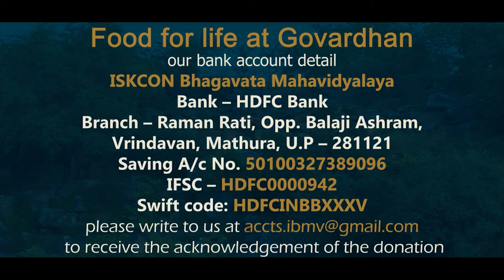Food For Life at Govardhan | 19.09.2020